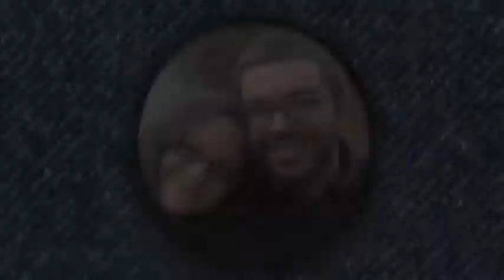Hilarious Wedding Ceremony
The Georgi Hartnett wedding of 2013